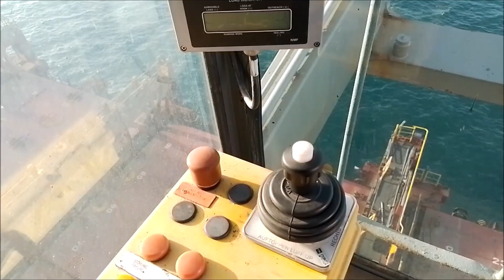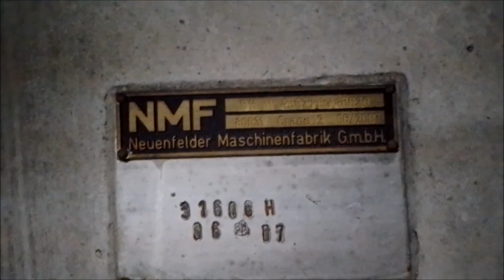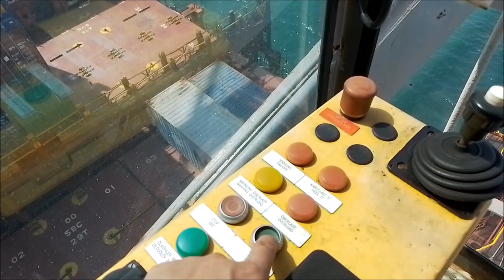What Ship Crane Look Like & How To Operate a Crane/ Neuenfelder Machinefabrik GmbH/ 31,600 GT Ship